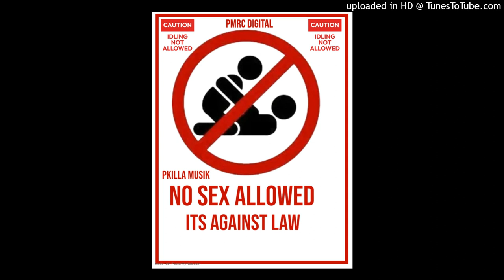Pkilla Musik - Border Security (Prod. Geekinz)